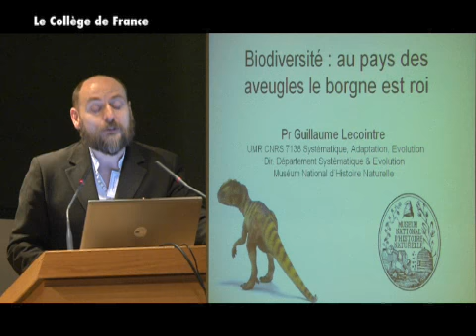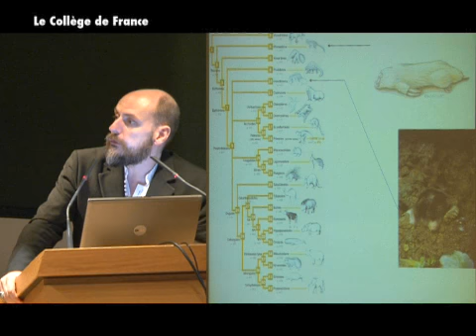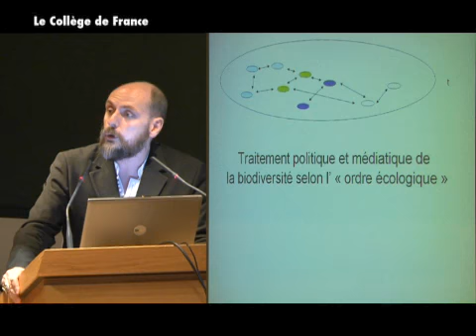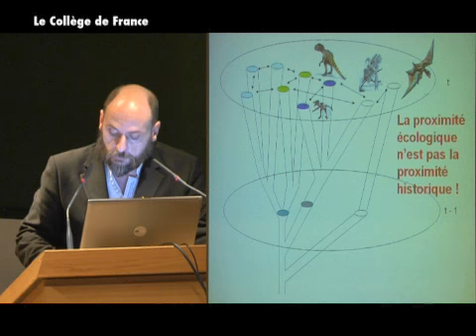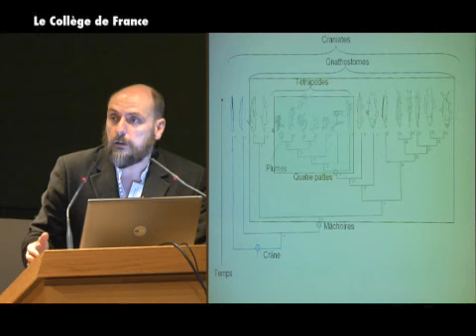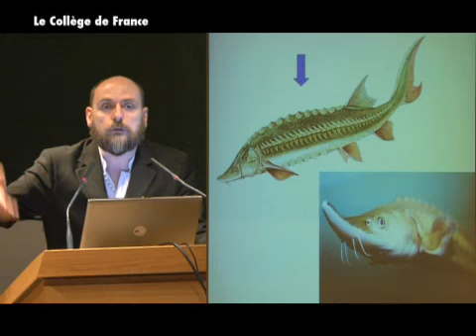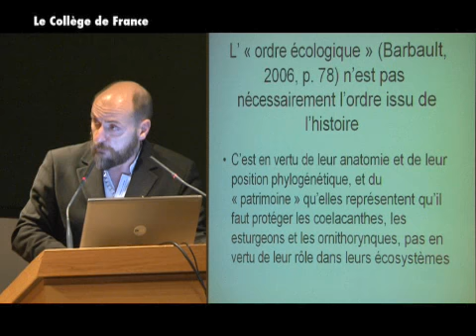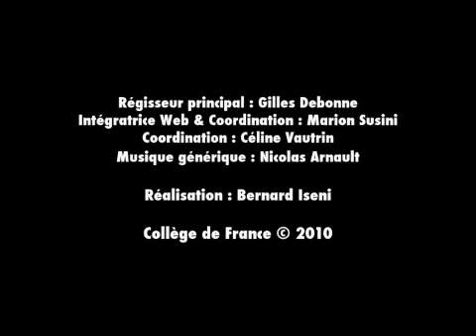Perspectives on vertebrate evolution: topics and problems (11) - Armand de Ricqlès (2009-2010)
Colloque 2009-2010 : Perspectives on vertebrate evolution: topics and problems
Conférence du lundi 14 juin 2010 : La nouvelle classification des téléostéens

Intervenant(s) : Lecointre G.

Chaire Biologie historique et évolutionnisme (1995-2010)
Professeur : Armand de Ricqlès